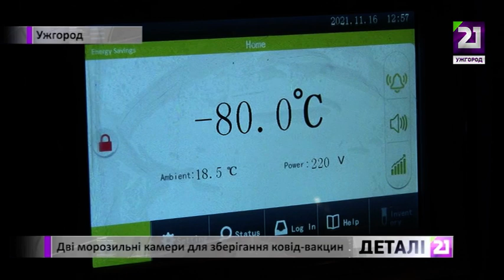Дві морозильні камери для зберігання COVID-вакцин